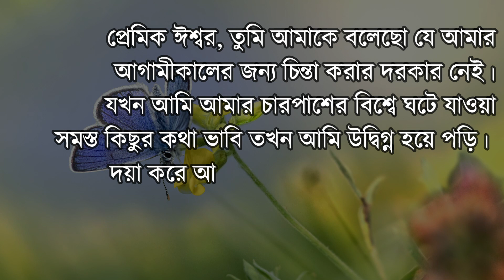Verse of the Day | Daily Bible Verse | Bible Quotes